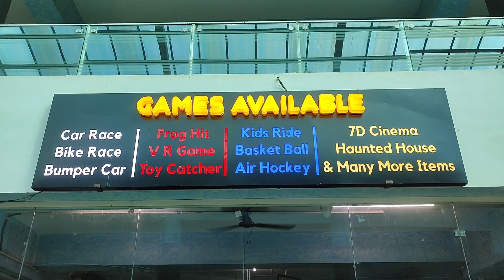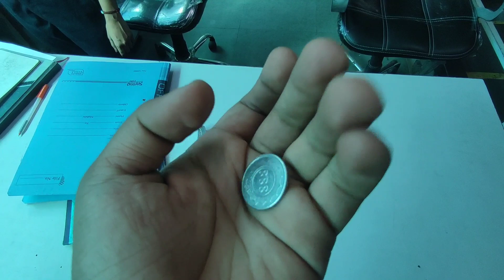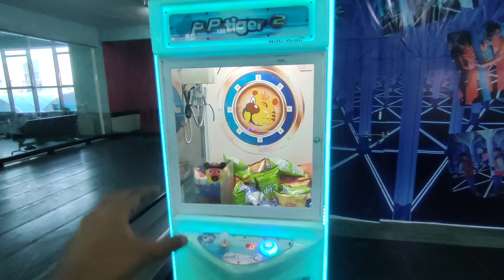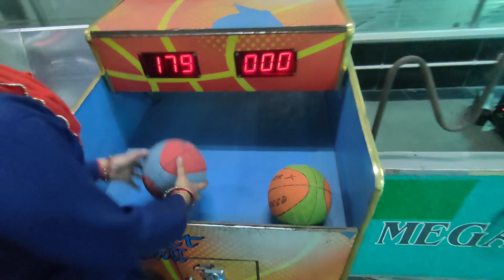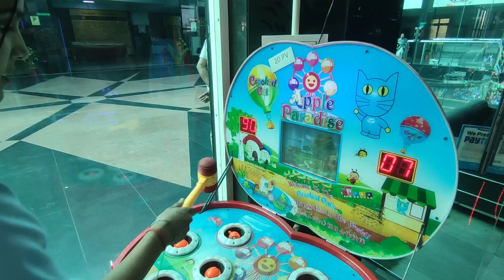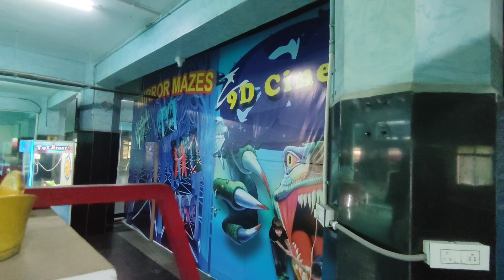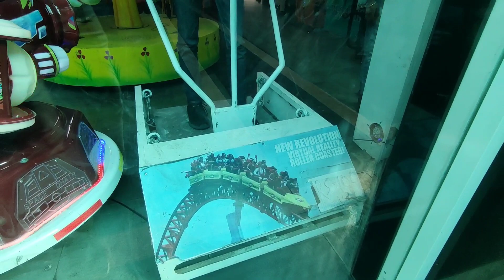New delhi railway station game zone - भारत में पहली बार रेलवे स्टेशन में गेम जोन Game zone in delhi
New delhi railway station game zone - भारत में पहली बार रेलवे स्टेशन में गेम जोन cheaptest game zone in delhi
One of the biggest gaming zones ( fun zone game zone ) in the country has recently been started at the Anand Vihar railway station in New Delhi. Here, anyone, from kids three years of age and above or elderly people up to 80 years can enjoy video games while waiting for trains. One important thing to note here is that people are not required to have a train ticket in order to play at these gaming zones. Anyone can enter and have a fun time with a wide variety of games available like horro house , 9d theatre , mirror maze , bumper cars , air hockey , car racing , bike racing , vr games etc. Two more game zones are open in new delhi railway station and hazrat nizamuddin railway station delhi ( opening soon ). While there is no entry fees for entering the gaming zone and just explore, people will still be charged to play the games. The amount is also kept quite reasonable, ranging from Rs 50-200 so that majority of people can enjoy the games.

In this video, i have shared all information related to anand vihar railway station game zone , new delhi railway station game zone , cheapest game zone in delhi , gaming zone in delhi , ticket price 2023 , timings ,location , nearest metro station , how to reach, what other things you can do here and also shown you all slides & rides of anand vihar railway station game zone , new delhi railway station game zone , cheapest game zone in delhi , gaming zone in delhi , so make sure to watch this video till the end to know everything.

00:00 Intro
00:15 About anand vihar railway station game zone , new delhi railway station game zone , cheapest game zone in delhi , gaming zone in delhi
00:43 Ticket price , timings , timings, how to reach , closest metro station etc. & other information related to anand vihar railway station game zone , new delhi railway station game zone , cheapest game zone in delhi , gaming zone in delhi
02:11 All games of anand vihar railway station game zone , new delhi railway station game zone , cheapest game zone in delhi , gaming zone in delhi
10:24 Review of anand vihar railway station game zone , new delhi railway station game zone , cheapest game zone in delhi , gaming zone in delhi
10:55 Outro

Anand vihar railway station game zone , new delhi railway station game zone , cheapest game zone in delhi , gaming zone in delhi
Anand vihar railway station retiring room
New delhi railway station retiring room
Anand vihar railway station waiting room
Amusement park in delhi ncr
आनंद विहार रेलवे स्टेशन गेम जोन, नई दिल्ली रेलवे स्टेशन गेम जोन, दिल्ली में सबसे सस्ता गेम जोन, दिल्ली में गेमिंग जोन